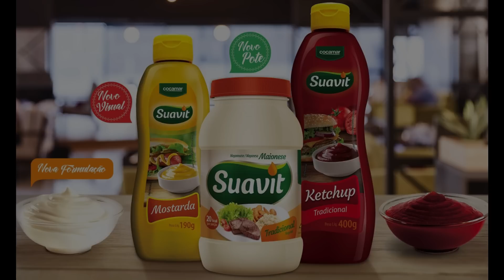Batata dourada - Chef Taico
Chef Taico